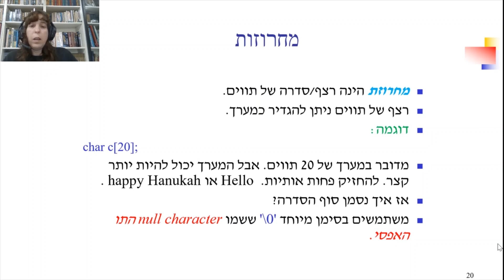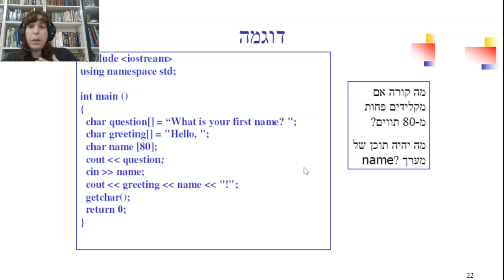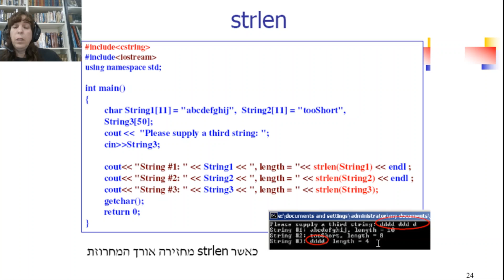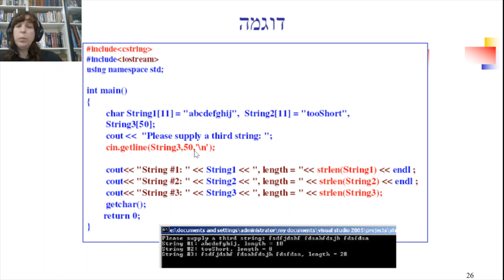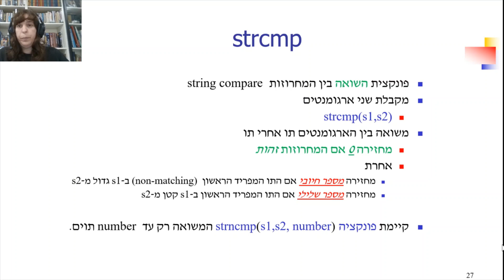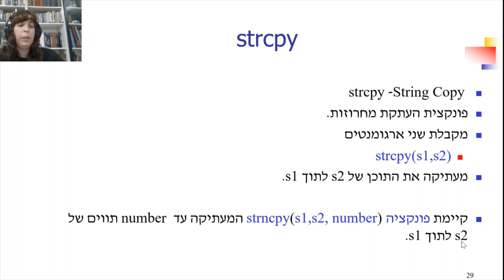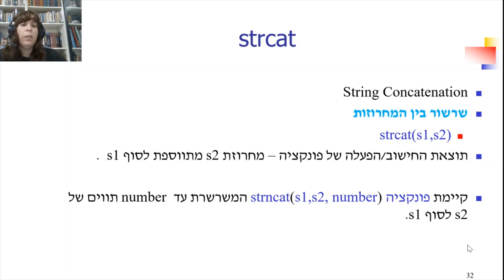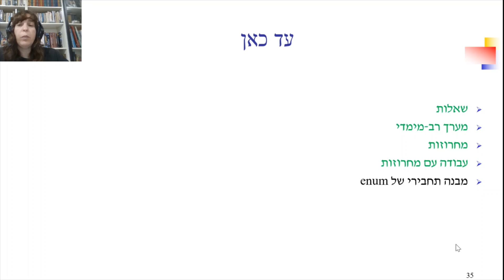עקרונות התכנות, הרצאה 9, חלק 3, מחרוזות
עקרונות התכנות,
מחרוזות
cstring
פונקציות בירור אורך, העתקה, שרשור, ועוד